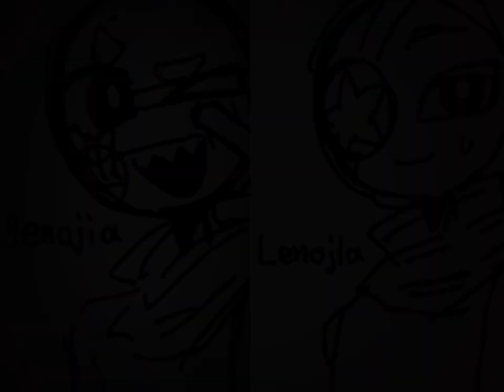O.C#countryhumans カントリーヒューマンズ